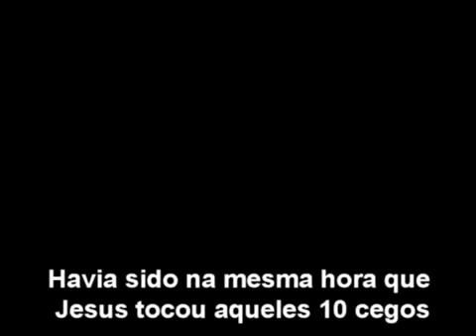Revival in South Africa Interview with Erlo Stegen